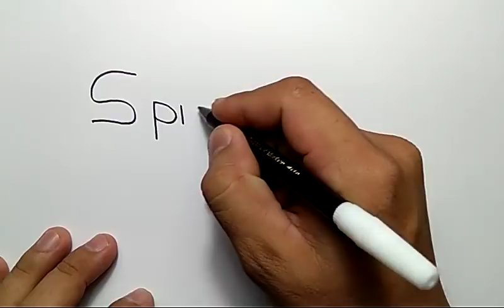KEREN, menggambar SPIDERMAN dengan kata spiderman / how to turn words SPIDERMAN into CARTOON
ayo menggambar... jangann lupa ya, dukung chanel belajar menggambar ini, dengan klik SUBSCRIBE chanel BELAJAR MENGGAMBAR ini, dan GRATIS vidio terbaru setiap hari nya,, selalu semangat ya,,,, terimakasih... learn how to draw is  easy with this video, how to turn words into cartoons makes kids can draw with fun and know that drawing is easy. keep drawing and never give up. please klik LIKE, SHARE AND SUBSCRIBE for new vidio everyday. thanks all